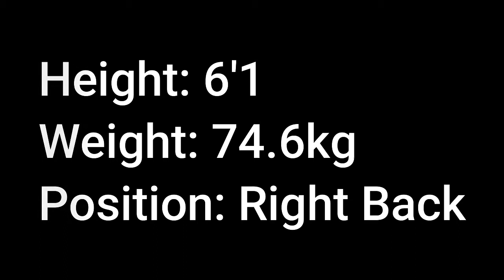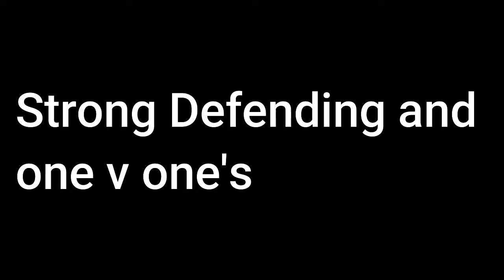Melanius Mullarkey || Showing off his skills once again on the pitch.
Hi Guys,